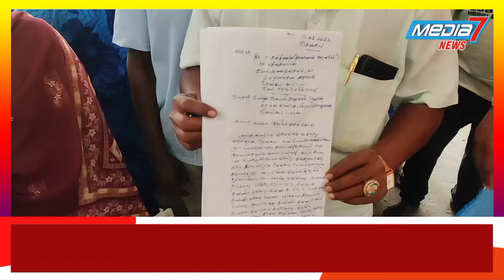தேர்தல் நடத்தும் அலுவலரிடம் பொதுமக்கள் கோரிக்கை மனு அளித்தனர்...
செங்கம் மேல் ஆனைமங்கலம் பகுதியில் உள்ள பொதுமக்களுக்கு முறையாக குடிநீர் வினியோகம் செய்ய வேண்டுமென பேரூராட்சி அலுவலகத்தில் குடிநீர் கேட்டு கோரிக்கை மனுவை தேர்தல் நடத்தும் அலுவலரிடம் பொதுமக்கள் வழங்கினார்கள்

திருவண்ணாமலை மாவட்டம் செங்கம் அடுத்த மேல் ஆனைமங்கலம் பகுதியை சேர்ந்த பொதுமக்களுக்கு கடந்த மூன்று மாதங்களாக குடிநீர் சரிவர கிடைக்காததால் ஆத்திரமடைந்த பொதுமக்கள் செங்கம் பேரூராட்சியில் குடிநீர் தேவையை பூர்த்தி செய்ய வேண்டுமென கோரிக்கை மனுவை
செயல் அலுவலரு, தேர்தல் நடத்தும் அலுவலர் உமாமகேஸ்வரி அவர்களிடம் அளித்தனர்கள்.

இதனை தொடர்ந்து கோரிக்கை மனுவை பெற்றுக்கொண்ட செயல் அலுவலரும், தேர்தல் நடத்தும் அலுவலர் விரைவில் தடையில்லா குடிநீர் வினியோகம் செய்ய உரிய நடவடிக்கை மேற்கொள்ளப்படும் என
உறுதியளித்தத பின்னர் பொதுமக்கள் அனைவரும் கலைந்து சென்றனர்.